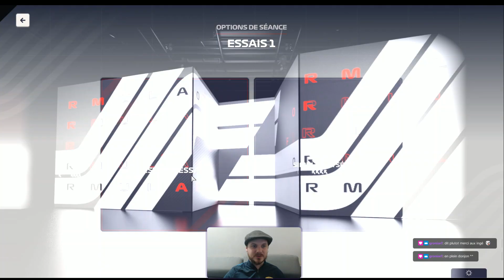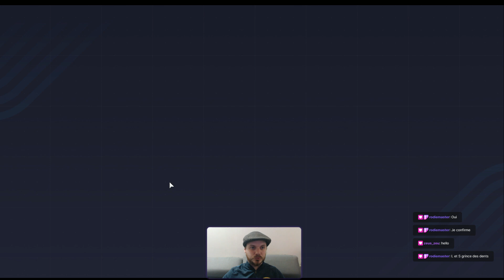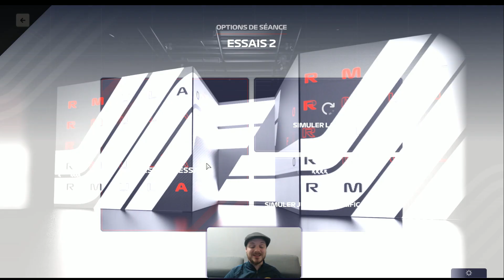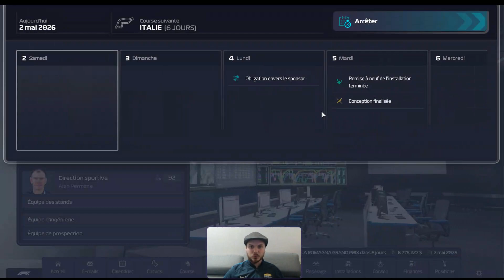ON PASSE DEVANT REDBULL ??? | F1 Manager23 | Rediff du 12/03/24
L'objectif du jour est simple, assoir notre domination sur le championnat est passé devant RedBull au championnat constructeur avant d'arriver sur les GP européens ! Va t'on survivre aux murs de Baku et de Miami ??